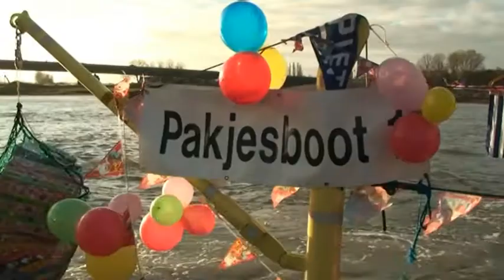Reportage - Sinterklaas intocht 2013 - maandag 2 december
Een sfeerreportage van hét kinderfeest van het jaar. De Sinterklaas intocht!